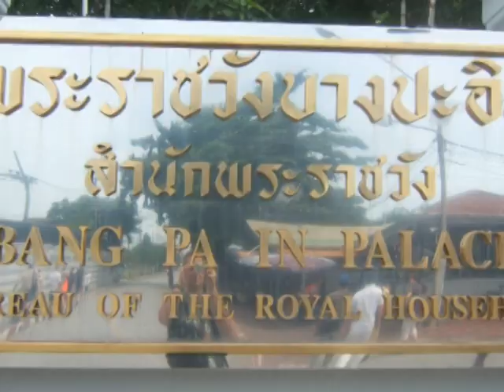Thailande (1/9) visite d Ayuthaya et Bang Pa In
une journÃ©e pour visiter ayuthaya Bang Pa In...largement suffisant et le logement parfait